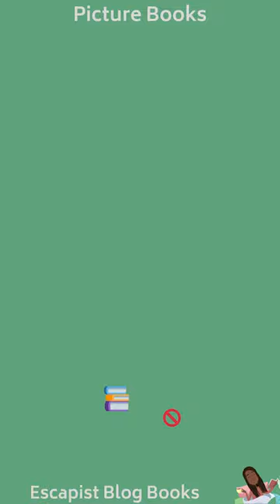READ OR SKIP - "A" Is for Zebra by Mark Shulman | Escapist Blog Books